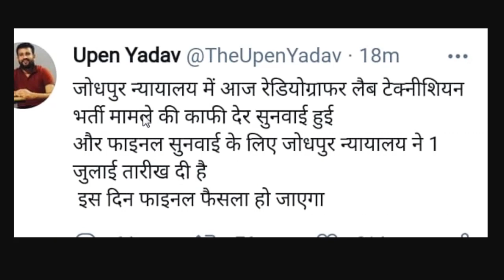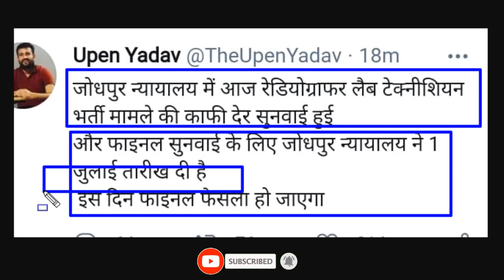rajasthan radiographer result | कोर्ट में हुई आज सुनवाई रिजल्ट की घोषणा | lab technician result 2021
rajasthan radiographer result
rsmssb lab technician radiographer result
rsmssb lab technician latest news
radiographer result 2021
rajasthan radiographer result
radiographer result kaise dekhe
radiographer cut off 2021
rajasthan radiographer result
radiographer result 2020
radiographer recruitment
rajasthan radiographer vacancy 2020
rajasthan radiographer
lab technician result 2021
lab technician recruitment
lab technician result 2020
lab technician recruitment 2021
ecg result rajasthan
rsmssb ecg technician
rsmssb ecg technician result